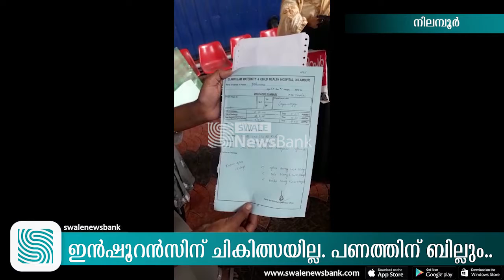ഇൻഷൂറൻസിന് ചികിത്സയില്ല പണത്തിന് ബില്ലും│Malayalam Latest News